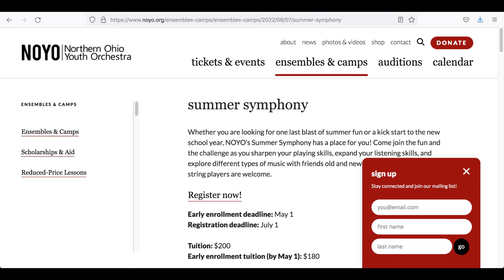NOYO Summer Symphony 2022